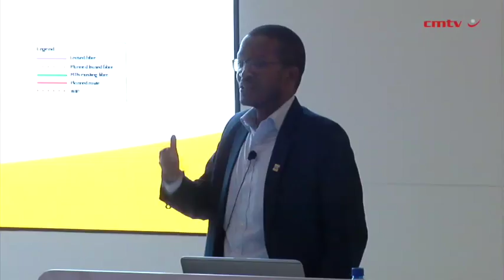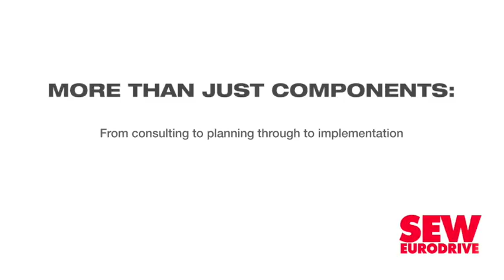MTN South Africa reaches 90% LTE coverage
Telecommunications giant MTN South Africa’s long-term evolution (LTE)/fourth-generation (4G) technology now covers 90% of South Africa after the company deployed its 11 000th LTE site in Qatywa, in rural Eastern Cape.